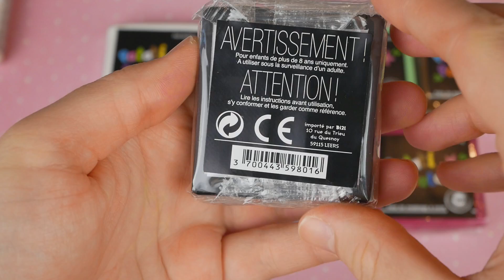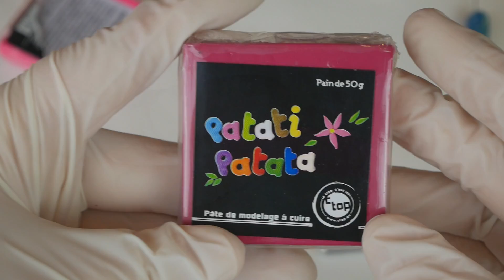CRASH TEST - PÂTE PATATIPATATA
Aujourd'hui je vous retrouve pour un nouveau crash test !

Je vais tester la pâte patatipatata qui vient du site 10 doigts

Il existe 23 couleurs de pâte et elle se cuit 30 minutes à 110°C au four. Un pain de pâte est à 1,49€.

J'ai réalisé une petite sorcière pour se crash test !